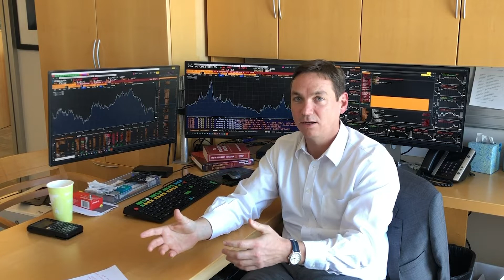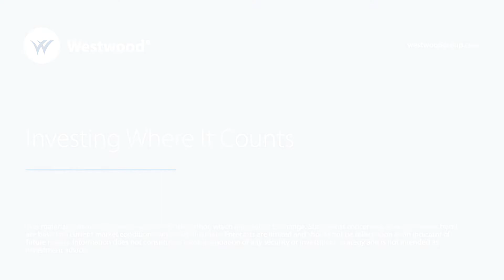What's Happening in the Market? | Feb. 28, 2020 Recap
This material contains the current opinions of the author, which are subject to change. Statements concerning financial market trends are based on current market conditions, which will fluctuate. Forecasts are limited and should not be relied upon as an indicator of future results. Information does not constitute a recommendation of any security or investment strategy and is not intended as investment advice.